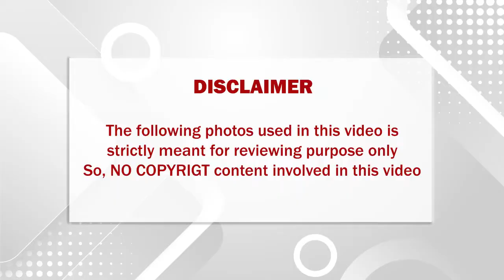சிங்கிளாக இருக்கும் அமைச்சர் ராஜேந்திர பாலாஜி பற்றி பலரும் அறிந்திராத அதிர்ச்சித் தகவல்கள்